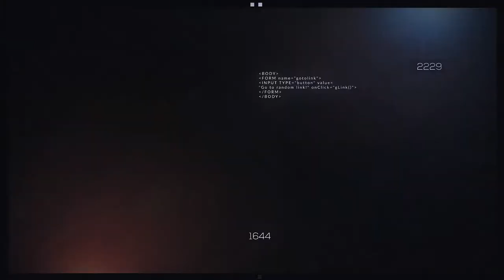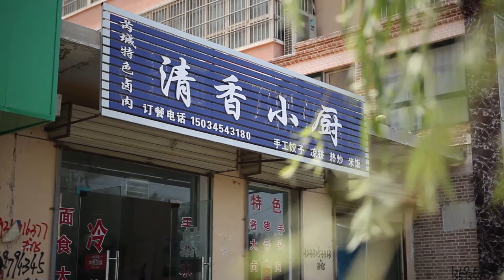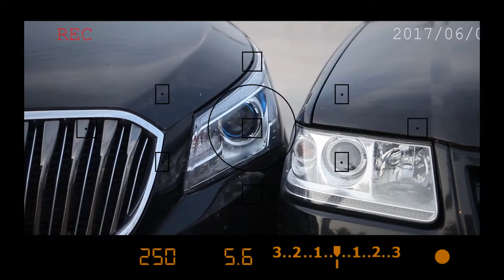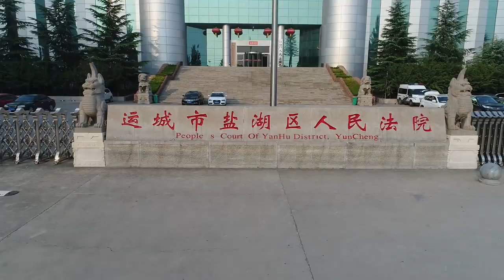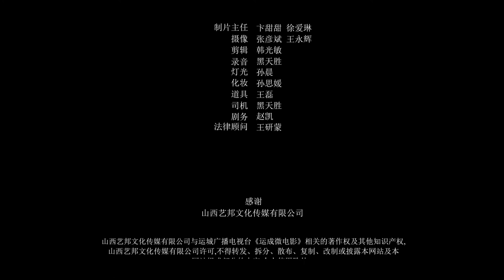【法治故事會】特殊的交通事故、三天後婚禮，卻執迷不悟酒後駕車，惹出事端